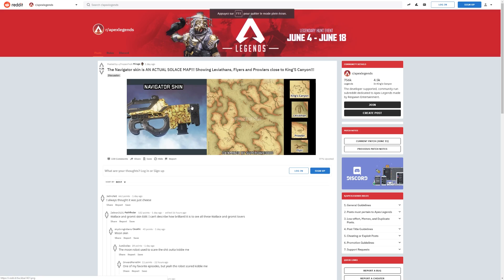Apex : Les Changements de Map de la Saison 2 ! Leviathans, Flyers, Monstres...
Un petit point sur les futurs changements de map de la saison 2 d'Apex Legends ! Les Leviathans (les monstres) ont bougé, on fait le point sur toutes les infos qu'on a pu recueillir depuis l'annonce de la saison 2 ! | En Live sur Twitch !  ►Twitch